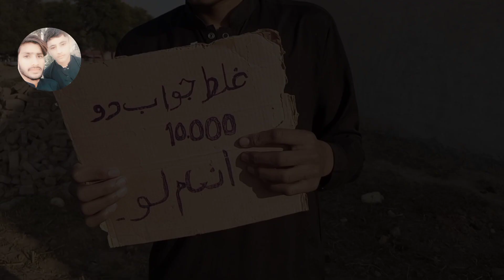Hasnain Nagial#galat jawab do 10000 inaam lo 🤣new drama funny drama#2022 subscribe plz 😊 sopport